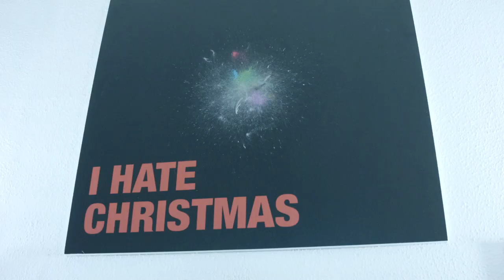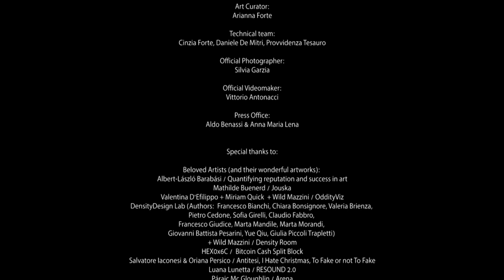HER She Loves San Lorenzo Winter Edition 2018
We are proud to present the short documentary video about the winter 2018 edition of the HER She Loves San Lorenzo festival on Art Data and Artificial Intelligence, which transforms the whole San Lorenzo neighbourhood in Rome in an open air art gallery in which the artworks are created using data and artificial intelligence.

The video is directed by Vittorio Antonacci.